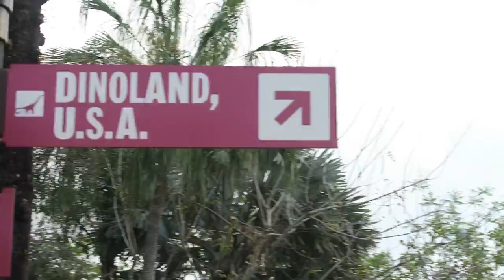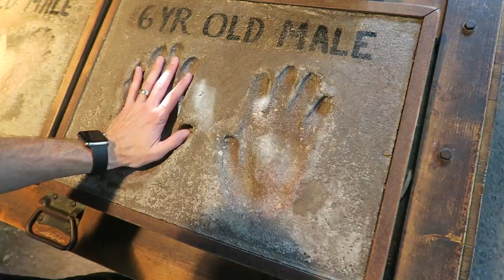DINOSAUR MEETS A TODDLER!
Ollie meets Dinosaurs and an epic adventure ensues!

snap = bryanlanning
snap = missylanning